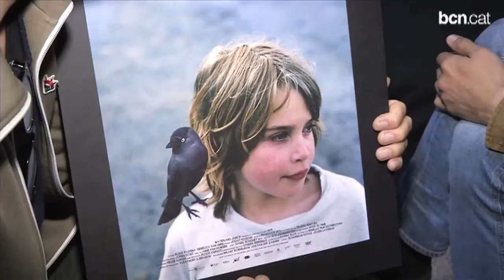El poder de l'amor d'un nen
Kauwboy, que es presenta al Festival de Cinema d'Autor, és una mostra del millor cinema independent emergent, signada per Boudewijn Koole.